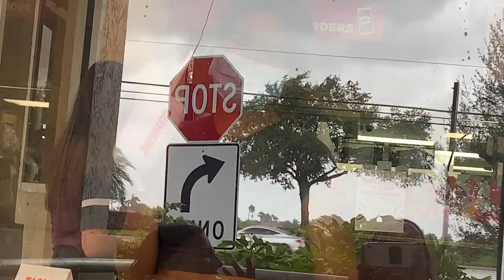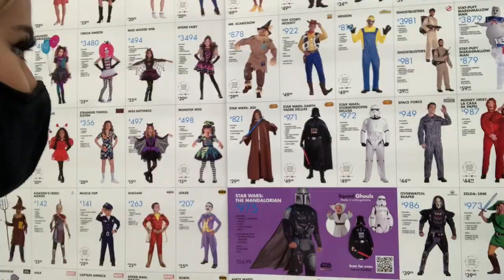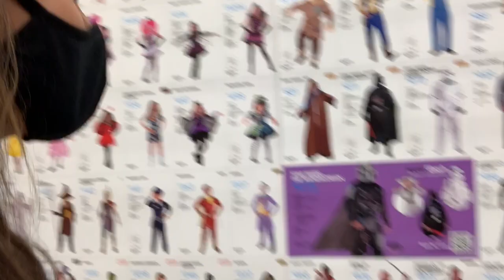another messy vlog...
hey guys ! hope you enjoyed my vlog it was kinda late but now that means 3 videos this week hehe. hope u liked the girls cause you'll be seeing them a ton in October for bday month. (my bday but I celebrate it the whole month).

✩ SOCIAL MEDIA ✩

her templates are amazing

xo  Leslie